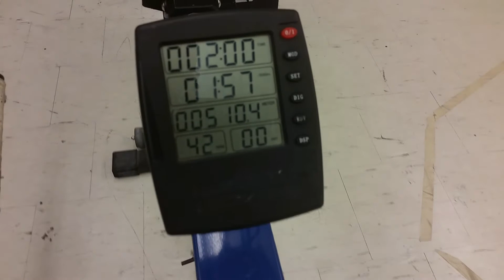Colin vs Jacky - Iron Dragons Paddle Erg Challenge - Dec 14, 2017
Erg Settings: 80kg/70drag
Mulan Erg